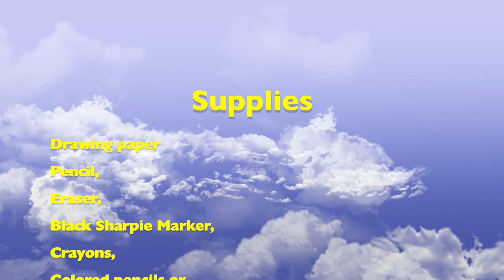Color Wheel, Hot Air Balloon.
Children will love drawing and coloring this Color Wheel, hot air balloon.
Let's create our color wheel in a fun way!